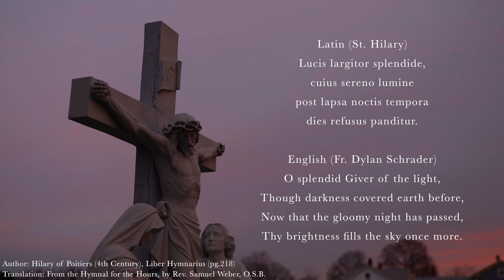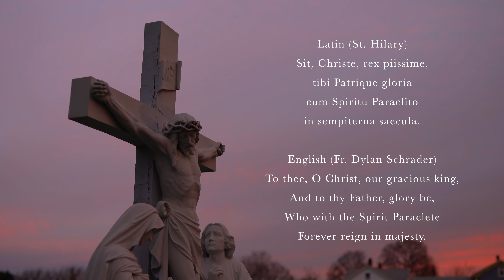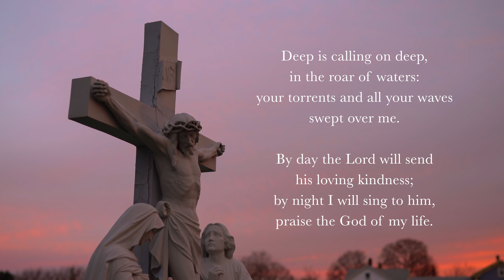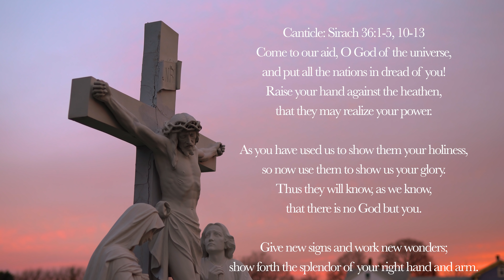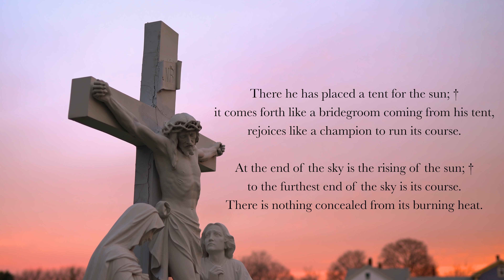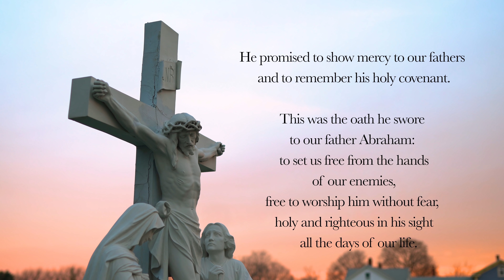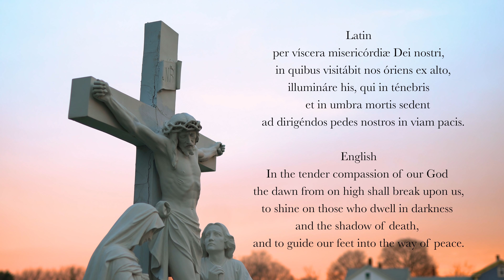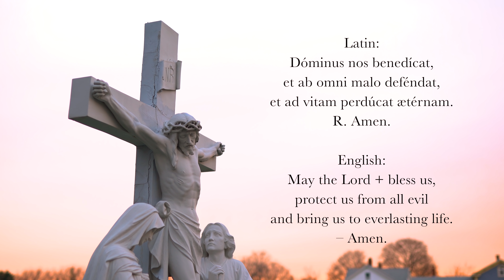2.14.22 Lauds, Monday Morning Prayer of the Liturgy of the Hours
Lauds, Morning Prayer for Monday of the 6th Week of Ordinary Time, February 14th, 2022, Memorial of St. Cyril and Methodius.

0:00 Deus in Adjutorium – "O God, come to my assistance"
0:40 Hymn: Lucis largitor splendide, Dylan Schrader translation.
2:22 Psalm 42
5:22 Canticle: Sirach 36v1-5, 10-13
7:10 Psalm 19A
8:45 Reading: Jeremiah 15v16
9:08 Responsory: Sing for joy, God’s chosen ones, give him the praise that is due.
9:39 Benedictus (Luke 1:68-79)
12:00 Intercessions: "Preserve us in your ministry, Lord."
13:09 The Lord's Prayer
13:46 Concluding Prayers
14:30 Litany of Saints
14:51 Hail Mary (StH arrangement #2)